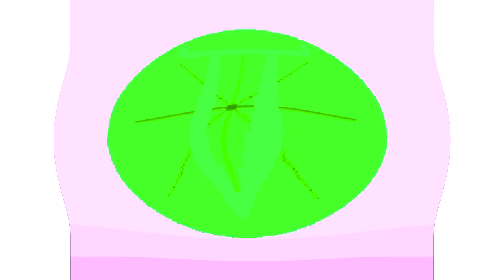All Windows Animations From MS Paint in G Major 2283